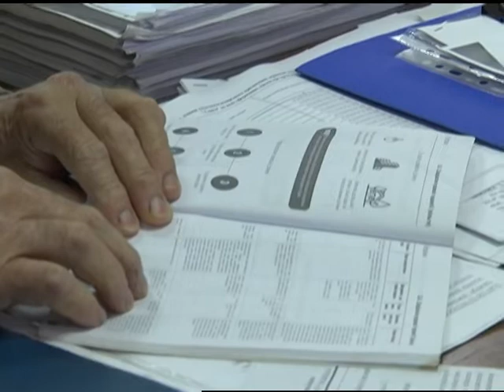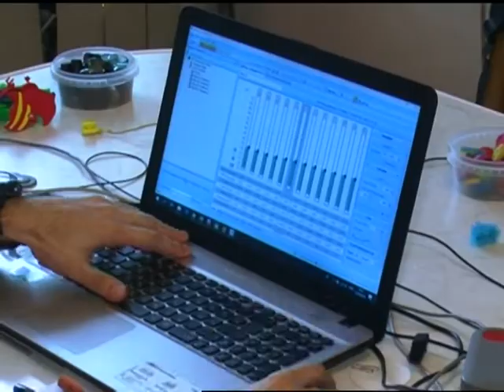24.09.2018. Новини. 13:30